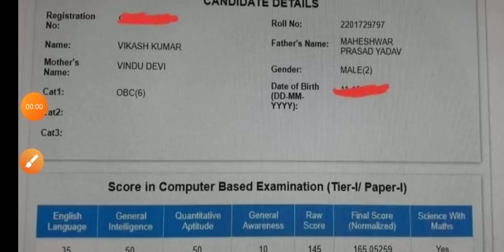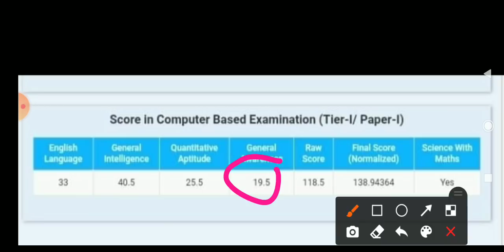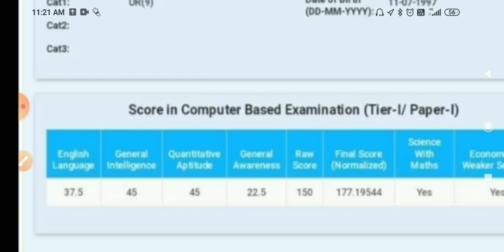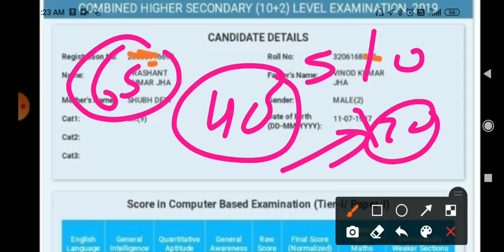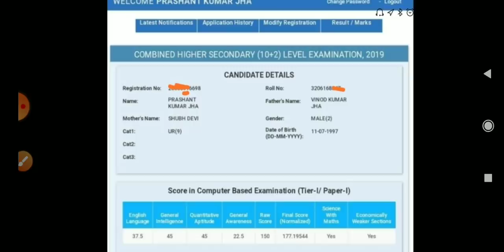rrc group d cutoff 2021/rrb ntpc cutoff 2021/rrb ntpc cutoff/rrc group d cutoff/railway ntpc cutoff